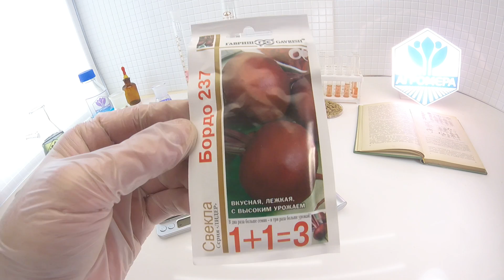Свекла Цилиндра Бордо 237. Гавриш